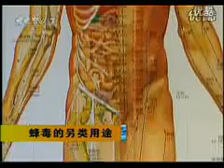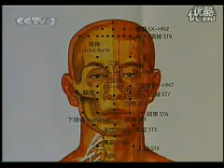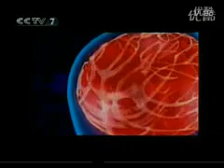Medicina Tradicional China - Apiterapia